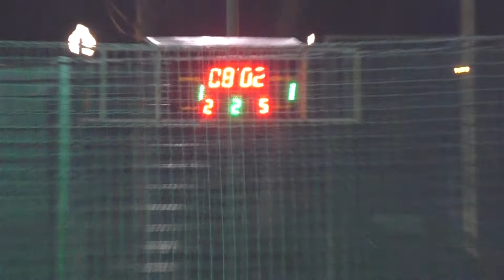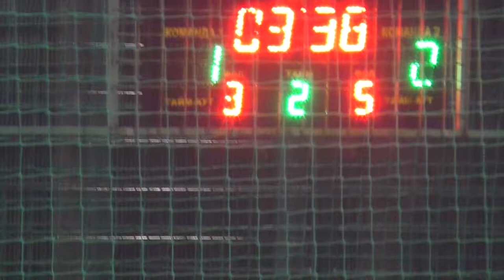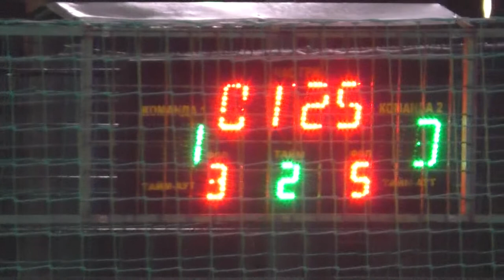КХ 1 За 3 место 1 2 тайм